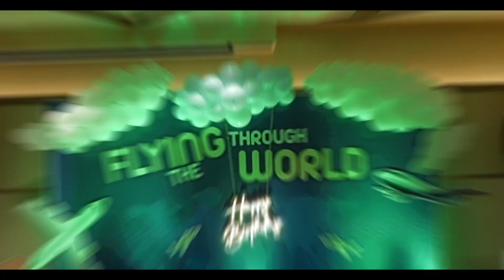Ridhaan Birthday || Pandora Productions